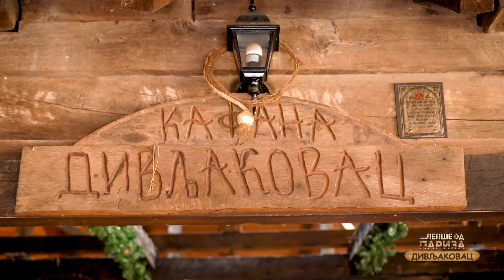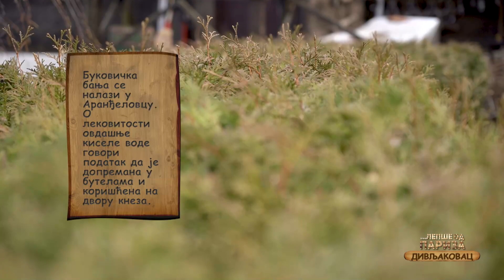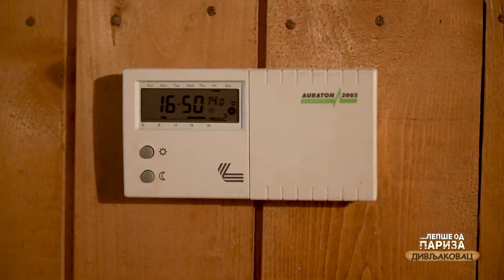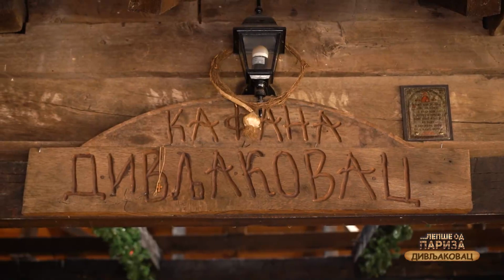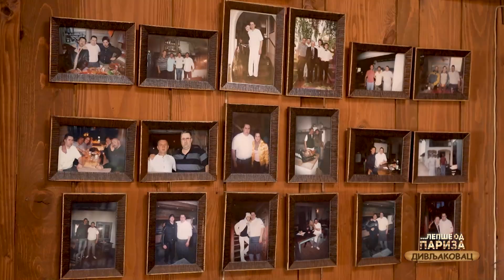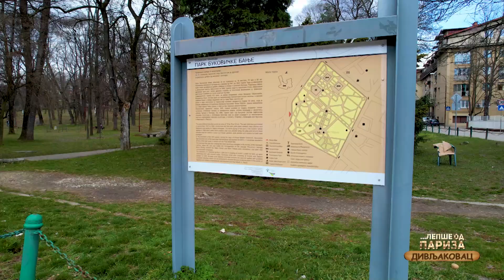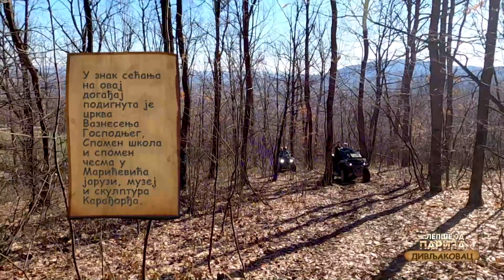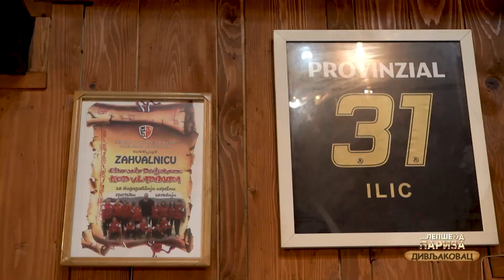EMISIJA LEPSE OD PARIZA S02 EP11 ARANDJELOVAC Balkantrip TV